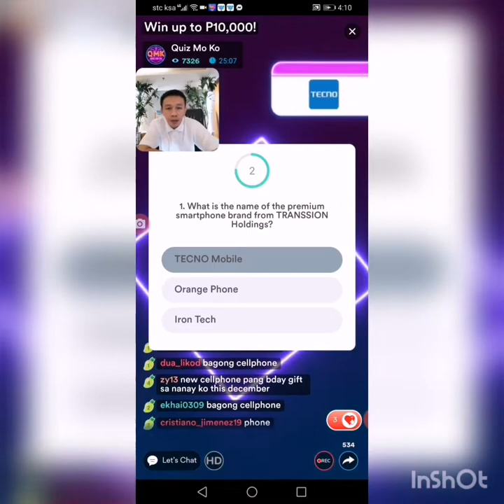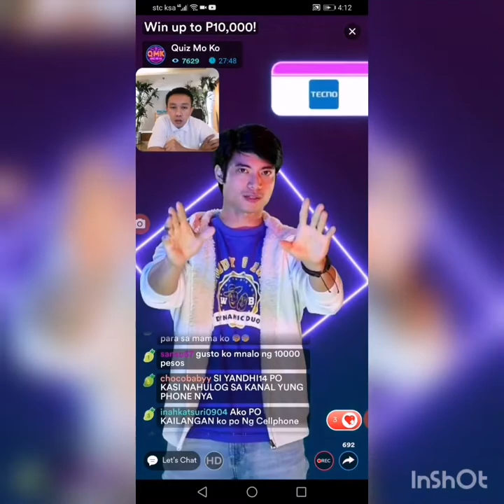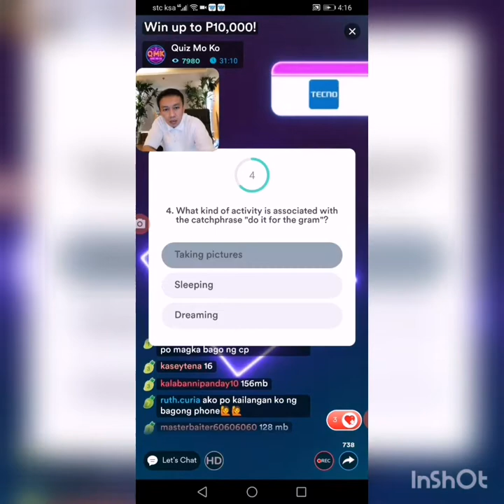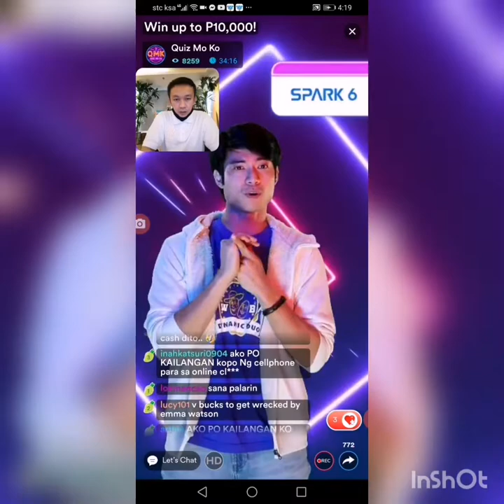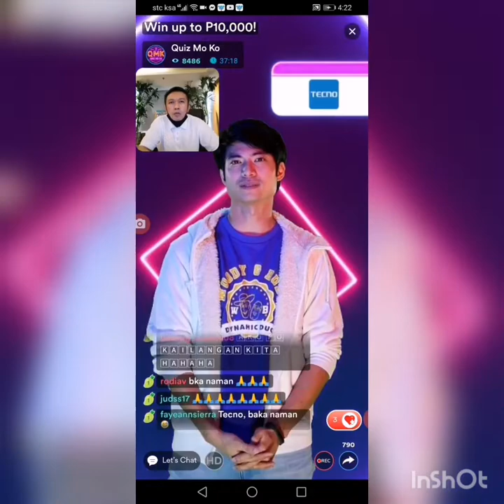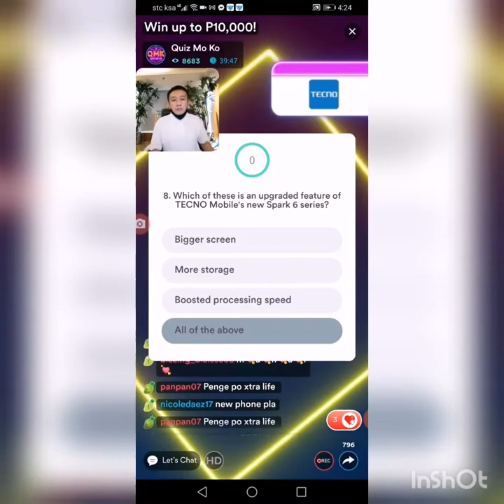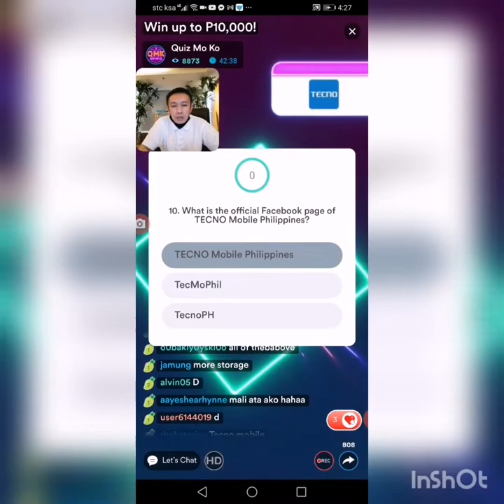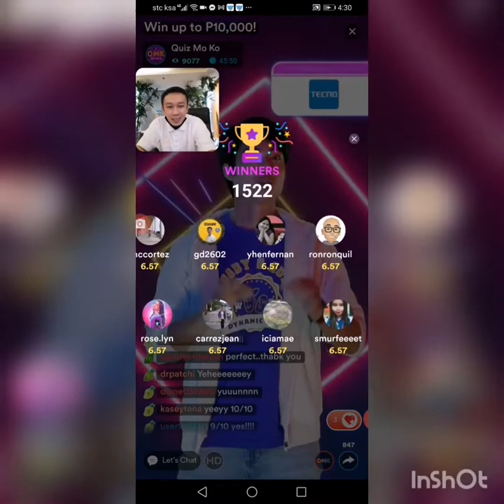Let's Play, Win and Learn Quiz Mo Ko with Megan Young and Mikael Daez on Kumu!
This is enjoying the Quiz Mo Ko game show hosted by Miss World 2013 Megan Young and Mikael Daez while learning and winning prizes at the same time.